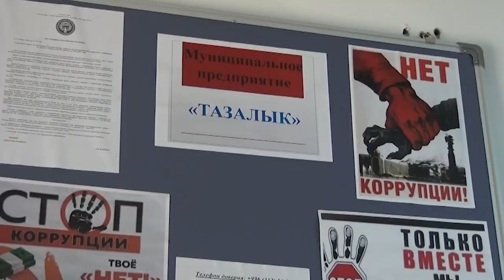СУУ ТАРТЫШТЫГЫ: Сууну чакалап ташыган Арча-Бешик конушунун тургундары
Өлкөдө аба ырайынын жылышы менен суу таңкыстыгы жыл сайын байкалып келет. Айрыкча быйыл 2023-жылы Арча-Бешик жана Киргизия конуштарында маселе оорчунлап, тургундар чакалап суу ташый баштаган. Ал эми буга чейин Арча-Бешик конушундагылар 10 күн ичүүчү суусу жок калып, 8-майда суу бериле баштаган. Бирок, конуштун жашоочулары суу келери менен, аны дароо суугатка жумушай башташканын Мэриядан билдиришти.